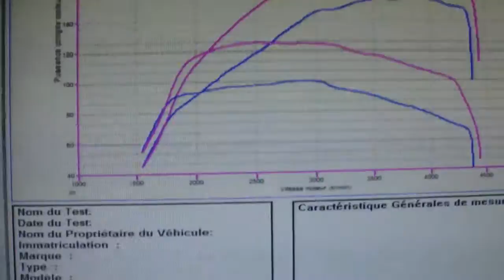digiservices bmw 320d 163 @ 204cv dyno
Reprogrammation d'une bmw 320D 163cv dans nos locaux DIGISERVICES.
Après modifications, 204cv à la clé!